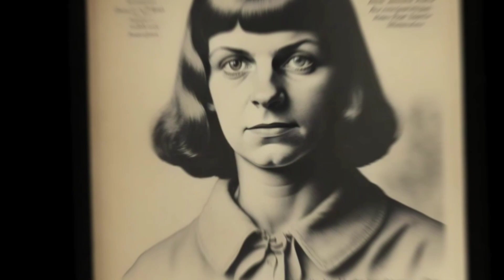Anneliese Michel Story In Hindi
Uncover the chilling tale of Annaliese Michael, a woman who endured the harrowing experience of being possessed by six malevolent spirits. In a desperate bid for salvation, an astonishing 67 exorcisms were performed to free her from this nightmarish ordeal. Join us as we delve into the haunting events that shook the foundations of belief and witness the relentless battle for Annaliese's soul. Brace yourself for a journey into the supernatural like never before.